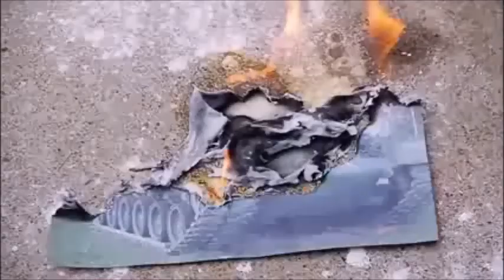Epic Rewind 2014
Best of YouTube Rewind Clips. - All clips are respective property of the original up-loaders.